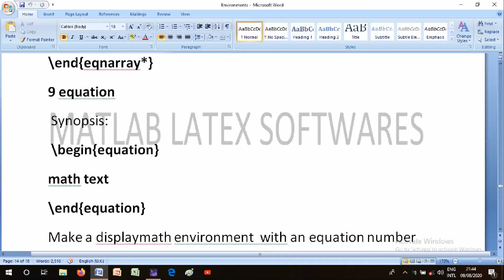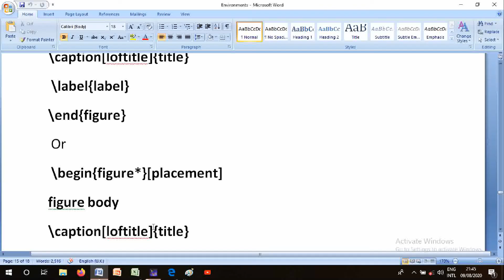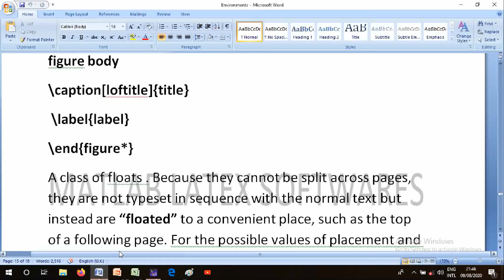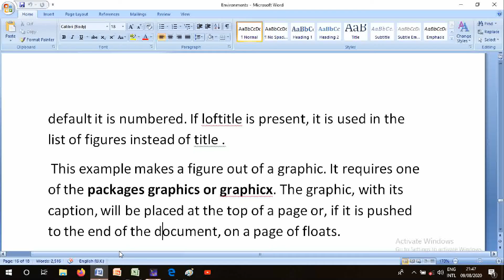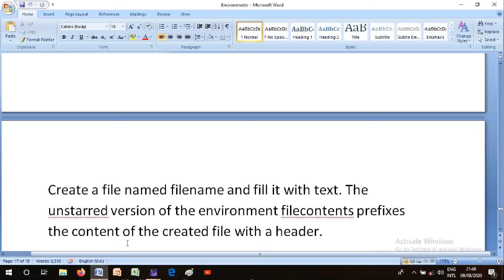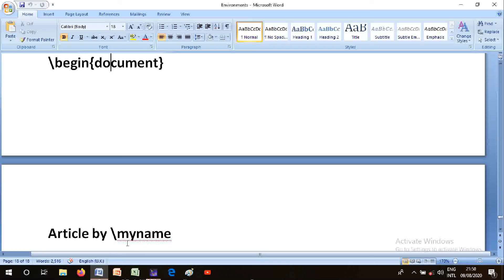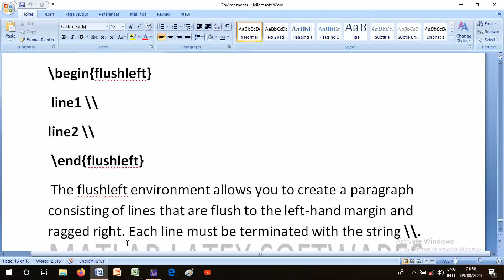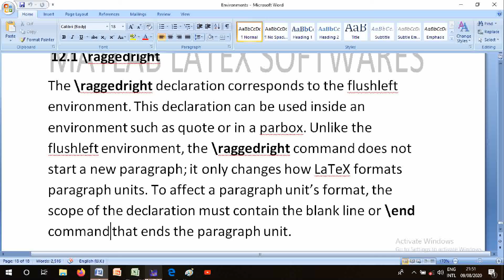Environments in latex|equation|figure|filecontents|flushleft|raggedright| part3